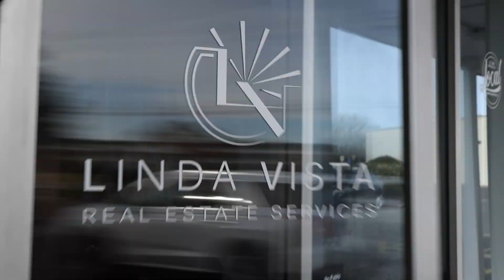Unlocking Magic and Literacy with Melanie Figueroa | I AM SUSSEX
Join us for the next episode of I AM SUSSEX as we welcome the incredible Melanie Figueroa! Melanie is a talented author who launched her book "Oliver y La Puerta Mágica" ("Oliver and The Magic Door"), an extraordinary tale promoting child literacy in both English and Spanish.

But that's not all—Melanie is also a dynamic radio show host! 🎙️ In this episode, we dive into her inspiring journey, her passion for storytelling, and her insights on bilingual literacy. Don't miss out on this engaging conversation with a true advocate for education and creativity.

Follow Melanie Figueroa:
🎙️ Maxima 95.3